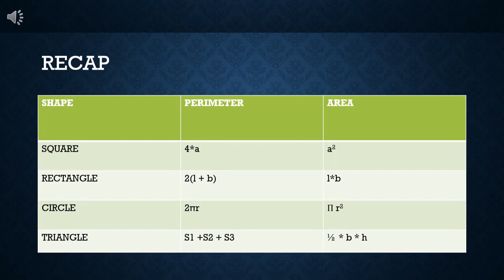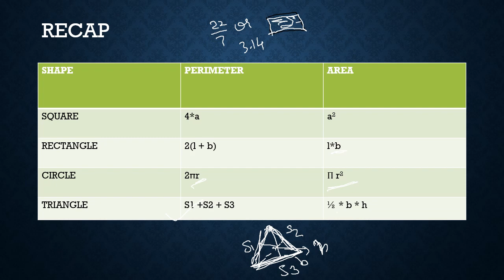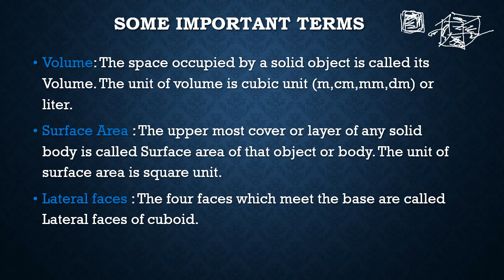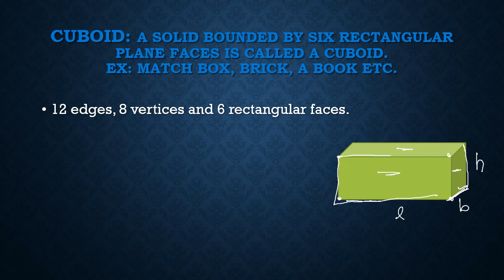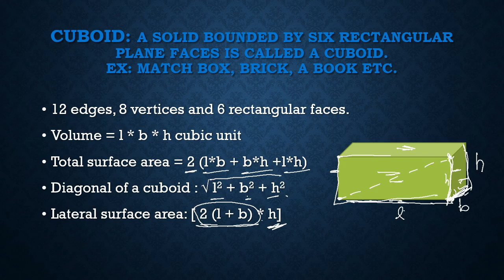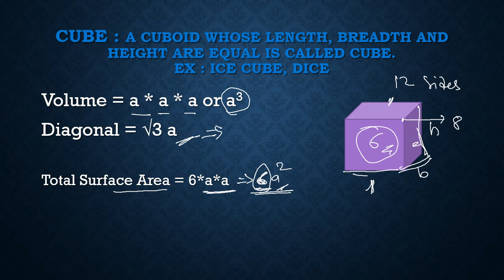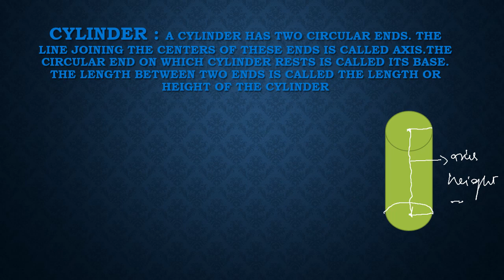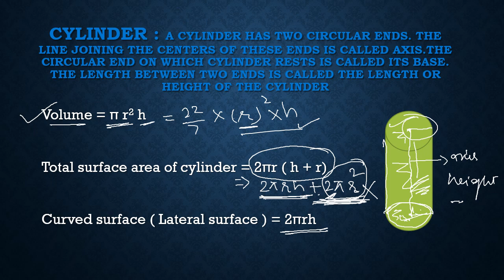Mensuration Class 8 | Volume and Surface area formulas | volume of cube | Volume of cylinder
Hello Friends,
Mensuration is an Important chapter in class 8 math. many questions in further competitive exams come from mensuration.
I have tried to explain everything best in my knowledge and in a very simple and easy language.
Any suggestions to improvement of my channel are always welcome.
Thank u !!